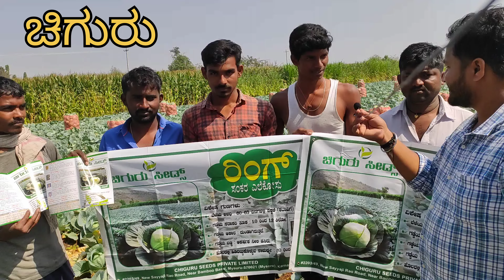Merchant Opinion About RING..